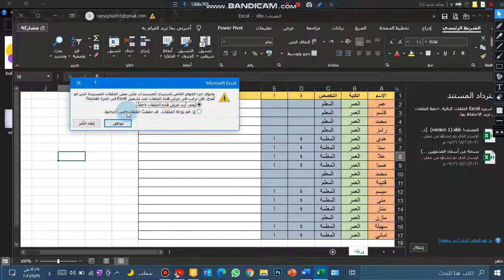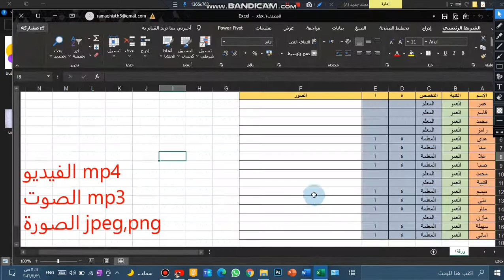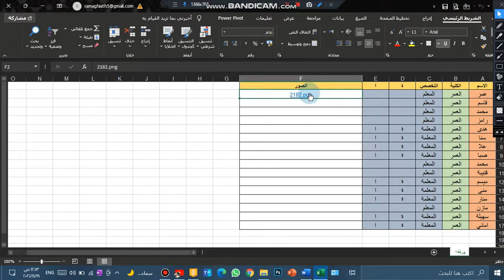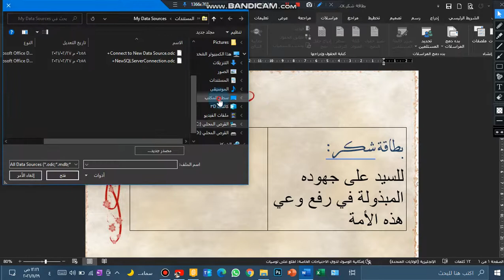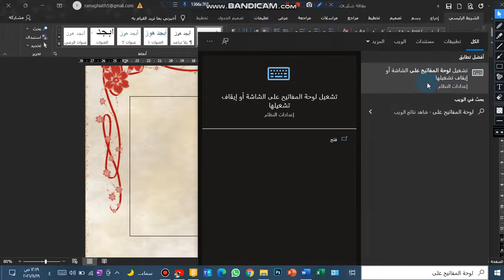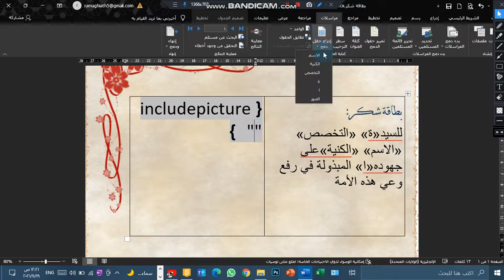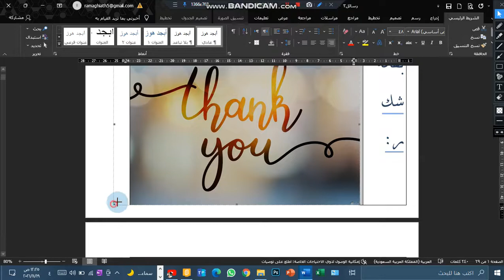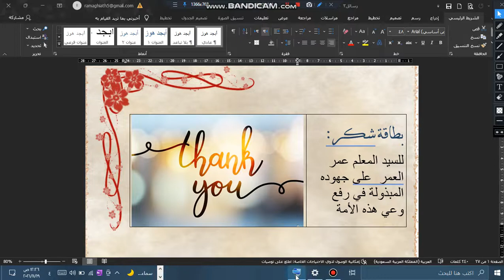إعادة/مراجعة دمج المراسلات (إدراج الصورة في دمج الراسلات)